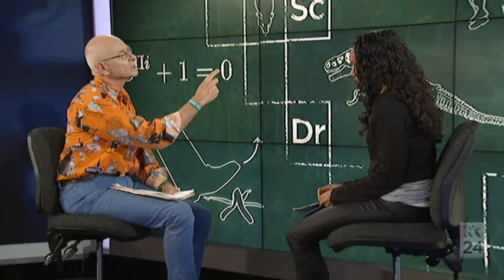Dr Karl: How long does it take you to free fall through the middle of the earth?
Dr Karl Kruszelnicki challenges the theory that it takes 42 minutes to get from one end of the earth to the other if you free fall through the middle of the planet.